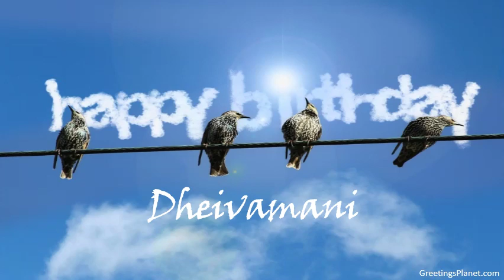Happy Birthday to Dheivamani